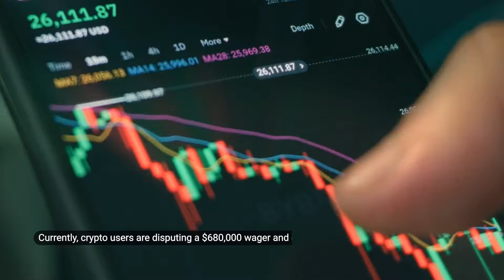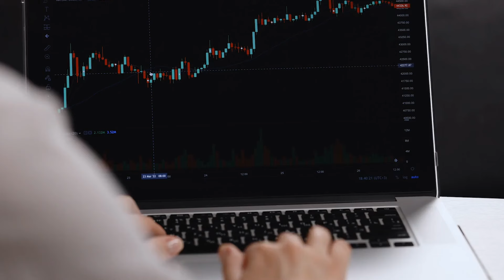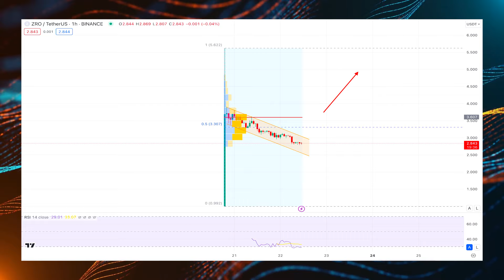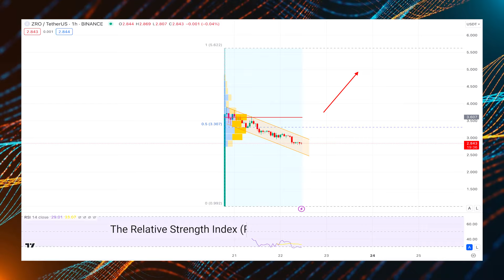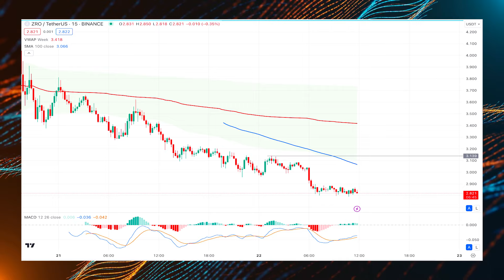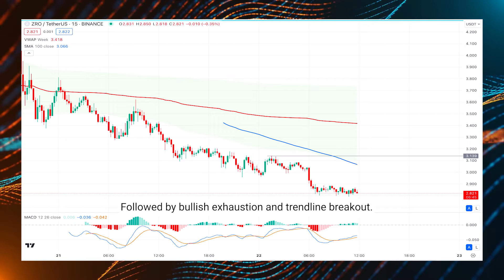Layerzero Price Prediction 10$ | LayerZero Awaits A Valid Breakout To Form A Bull Run | ZROUSDT